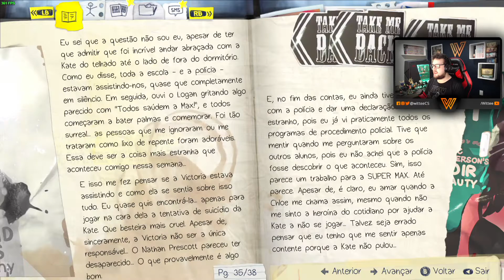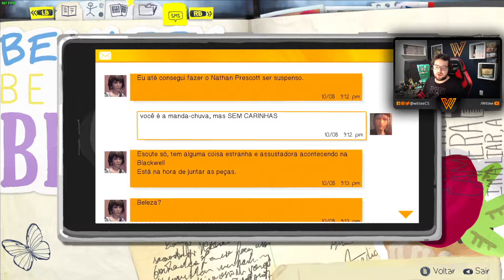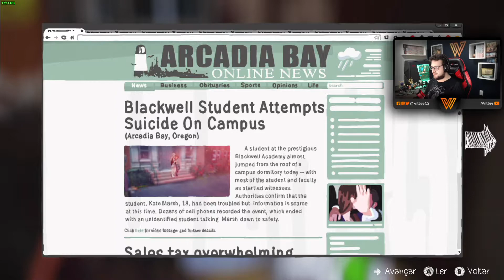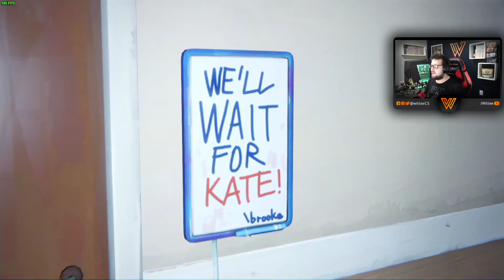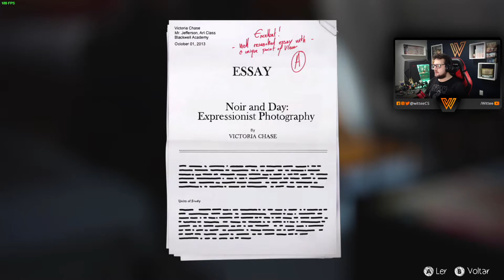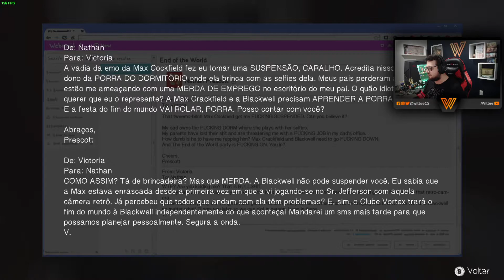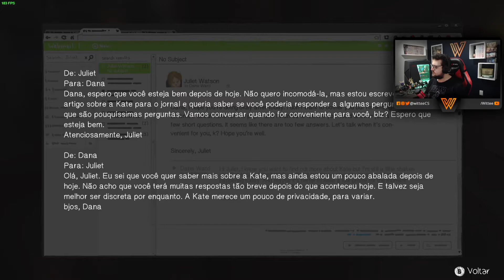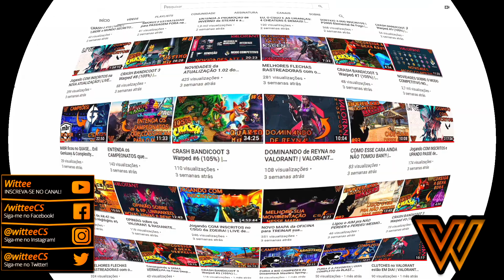O INÍCIO do EPISÓDIO 3: Chaos Theory | LIFE IS STRANGE #8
Salve galera!
Série de gameplays de Life Is Strange, um jogo da Square Enix, rico em história e com tomadas de decisão que causam influências no decorrer do jogo.
Iniciando o EPISÓDIO 3 de Life Is Strange... Agora vamos ter que sair escondidos do dormitório pra investigar sobre os acontecimentos recentes em Blackwell.
Já consegui tirar 2 fotos opcionais no primeiro vídeo do Episódio 3 Chaos Theory. Um pequeno segredo pra conseguir ambas!